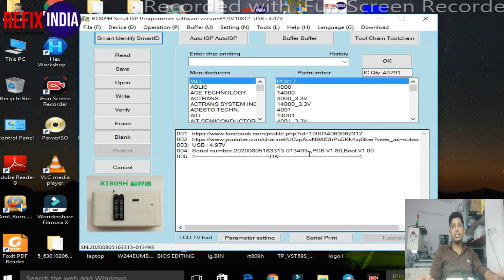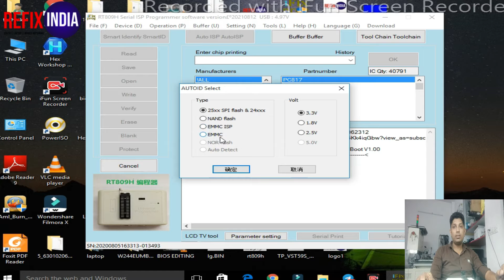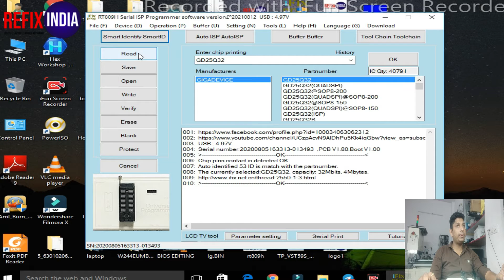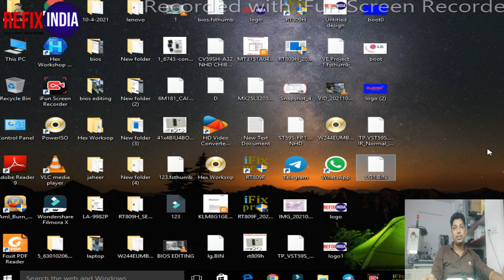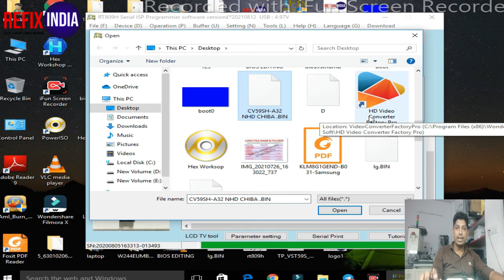led TV programing with RT809H Programmer | LED TV REPAIRING COURSE IN Allahabad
If you are looking for LED TV or Laptop Repairing Courses in Delhi, then "Refix India" is the best institute for you.